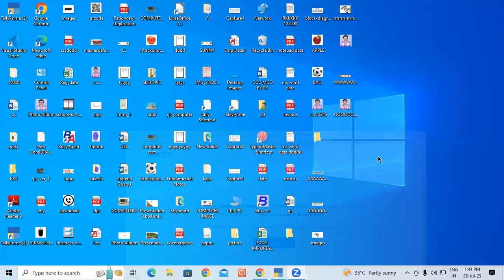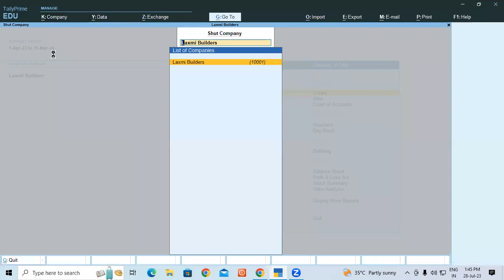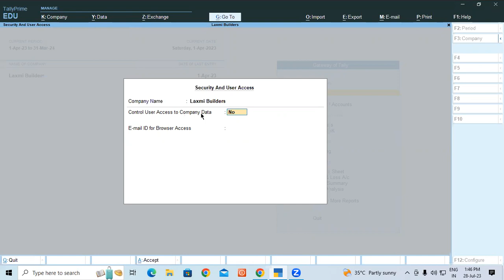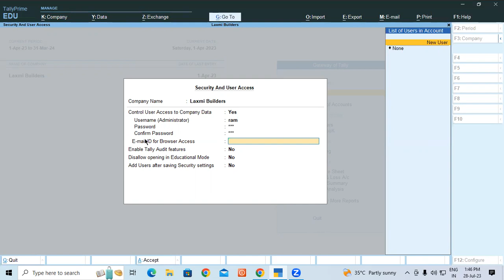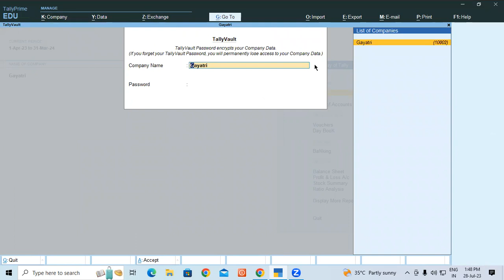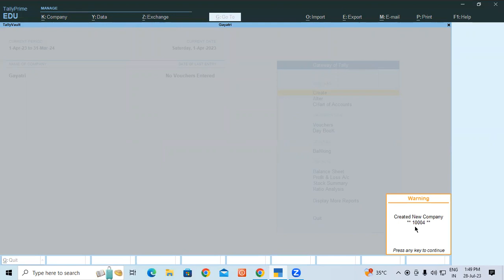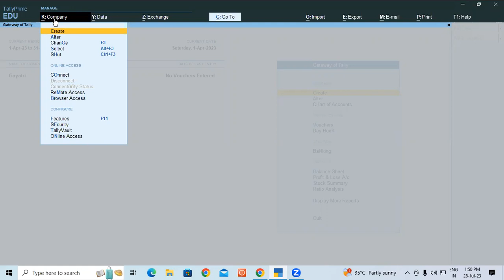How to set Password in Tally Prime | GIT Education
How to set Password in Tally Prime.